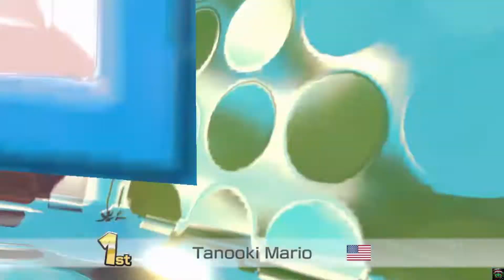Super Mario Kart 8 Deluxe- Booster Course Pass: Wave 1 (Part 3) Golden Dash Cup 100cc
In this video we will cover Super Mario Kart 8 Deluxe- Booster Course Pass: Wave 1 (Part 3) Golden Dash Cup 100cc using Tanooki Mario w/ Master Cycle Zero, Ancient Tires, & Waddle Wing. Featuring racing Highlights. Win three of four races and get 57 points. We unlock the Pipe Frame Car.

Tracks:
Paris Promenade   Toad Circuit   Choco Mountain    Coconut Mall